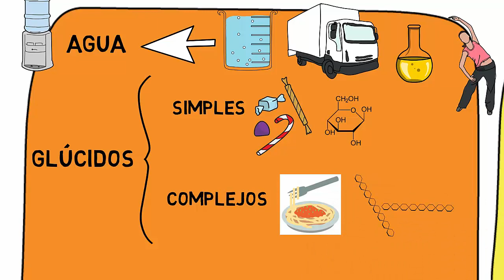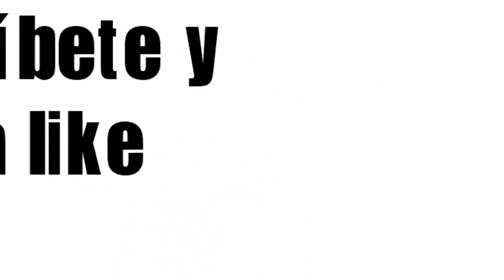videolección: Los nutrientes. 3eso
Se explican los principales tipos de nutrientes y sus características. Nivel educativo 3º eso.